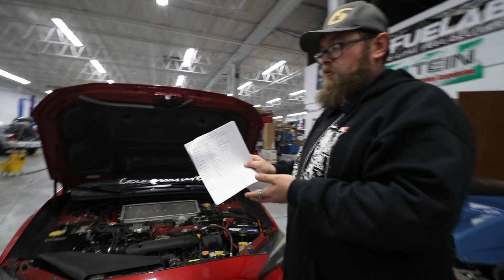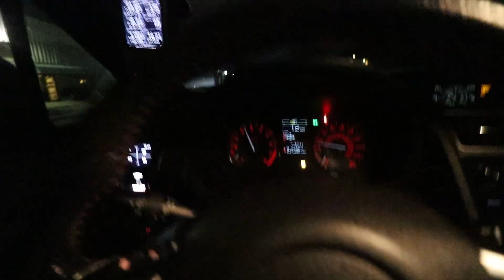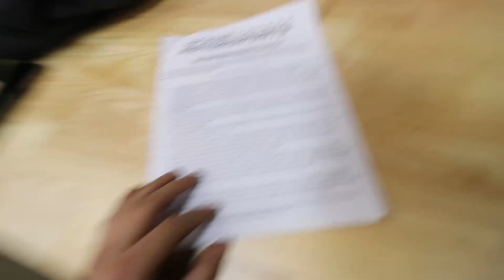MY FULLY BUIT IAG MOTOR STI IS FINALLY BACK!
I will be picking up my fully built IAG close deck bock from six star motorsports who built it and did there magic!